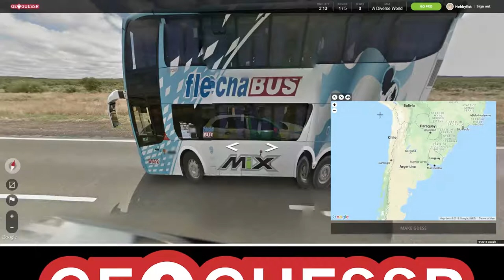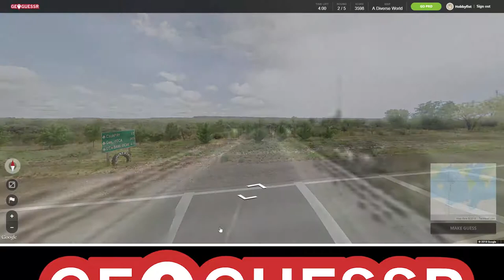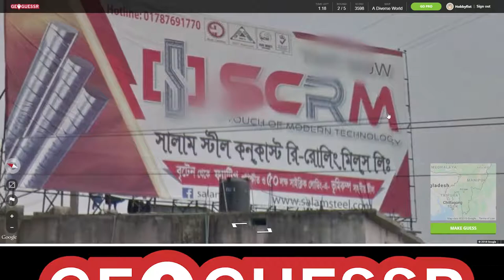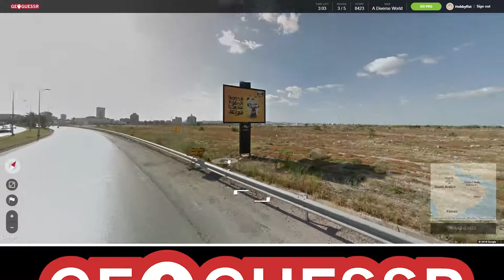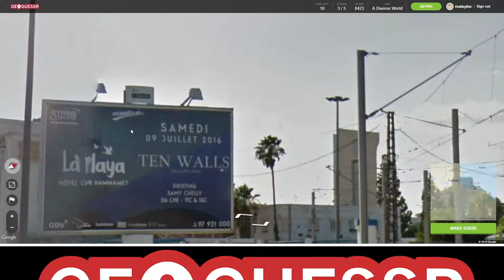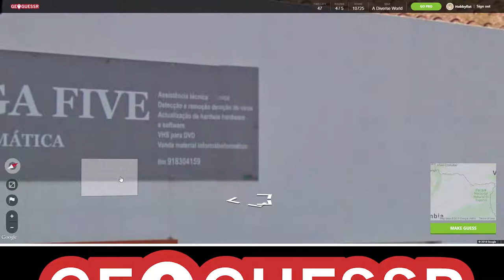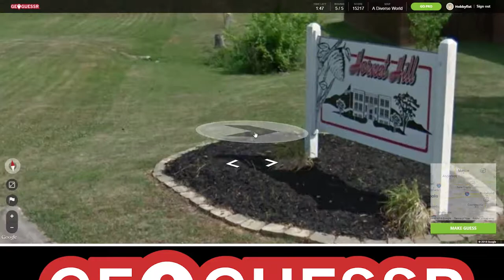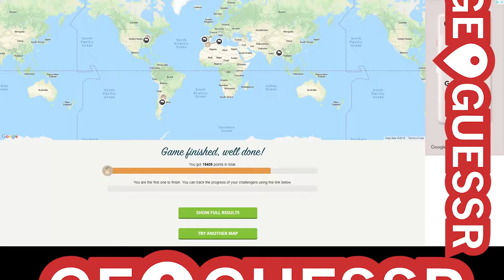Hobbyfist Geoguessr - [Part 125] Ignores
It doesn't exist if I don't pay attention